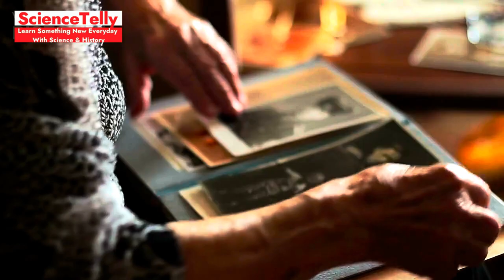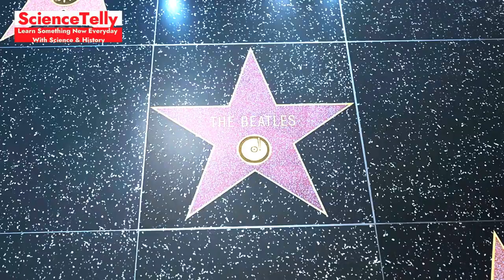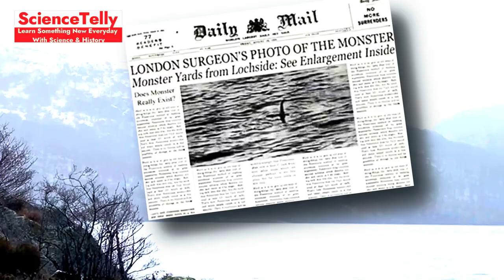50 Iconic Photos That Shaped History : Untold Stories Behind the Lens (Part 1)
Description: "Step behind the lens and uncover the untold stories of 50 iconic photos that captured historic moments and shaped our world. In this first installment, we dive into the emotions, events, and legacies behind these unforgettable images. Don't miss this journey through history!"